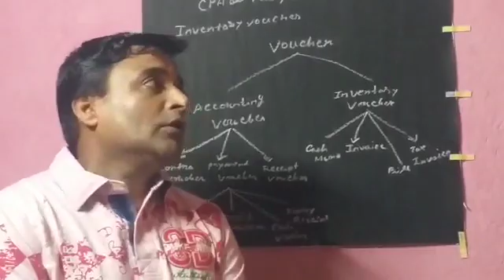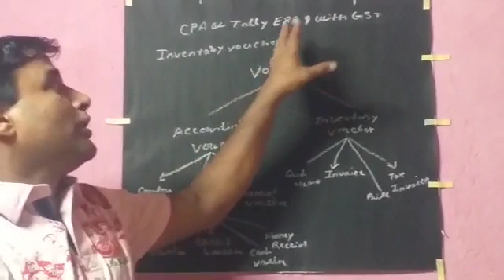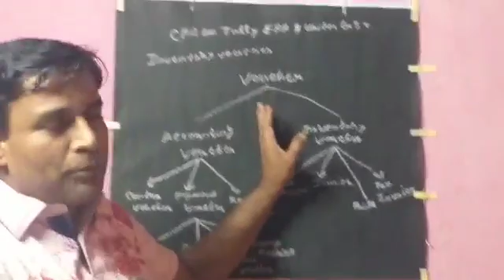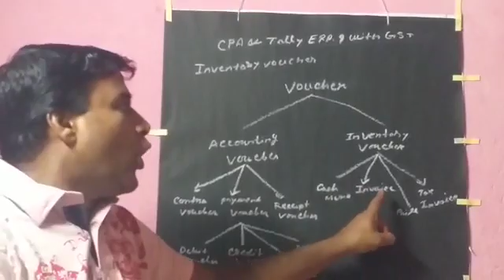CPA TALLY WITH GST . L- 42.. AM - 19